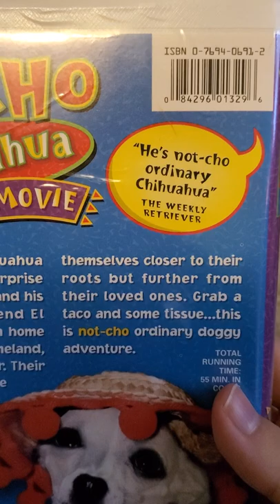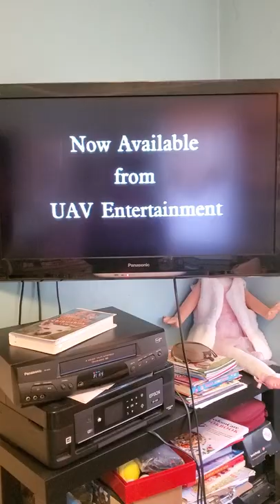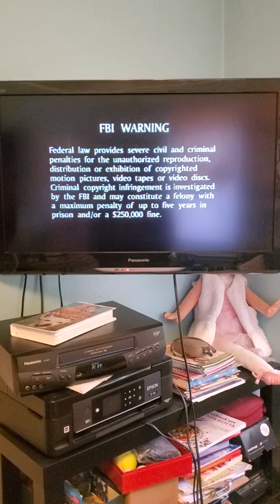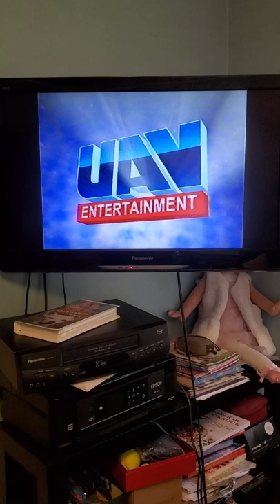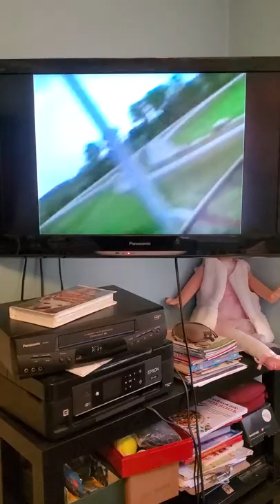Opening to Nacho Chihuahua The Movie 1999 VHS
Here is the Opening Opening to Nacho Chihuahua The Movie 1999 VHS
1. Now Available From UAV Entertainment Screen
2. Where The Red Fern Grows/Where The Red Fern Grows:Part II Trailer
3. FBI Warning Screen
4. UAV Entertainment Logo
5. Start of the Film
1999 UAV Entertainment
1999 Sterling Entertainment Group